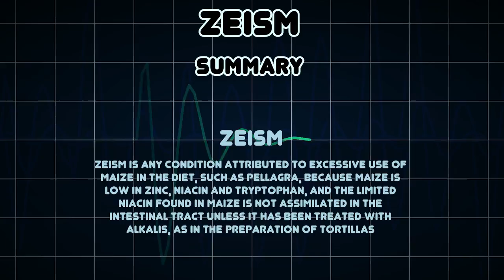Zeism (Medical Condition)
Symptoms, risk factors and treatments of Zeism (Medical Condition)

Zeism is any condition attributed to excessive use of maize in the diet, such as pellagra, because maize is low in zinc, niacin and tryptophan, and the limited niacin found in maize is not assimilated in the intestinal tract unless it has been treated with alkalis, as in the preparation of tortillas